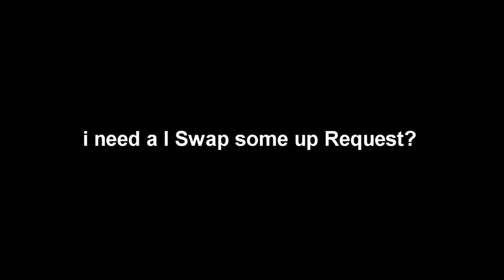i need a I Swap some any up Request